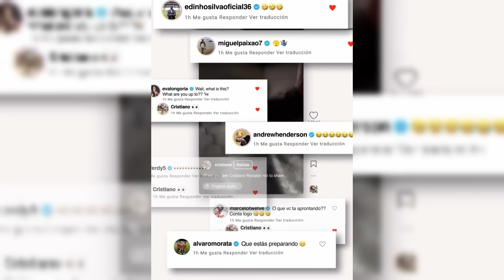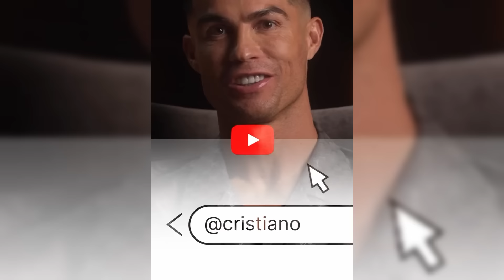Роналдуда 41чи Гинес Рекорди Булди Лунин Ковун Тушурди Вини Саудияда Клуб Танлайди